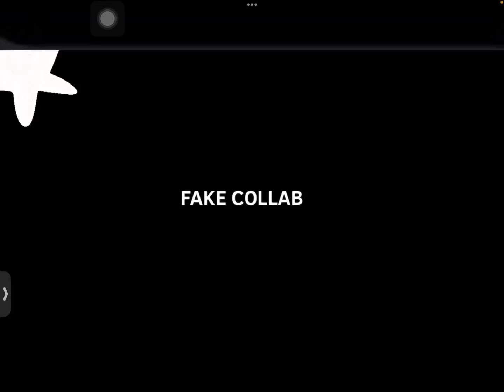Fake collab w/h my pookie ​⁠@Some_RandomPerson-tw3jf